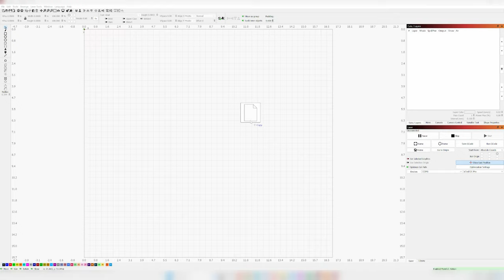Make Perfect Foam Inlays With A Consumer Grade Laser | XTOOL Diode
In today's mini-project we'll be cutting foam with a 20W diode laser. The goal here is to have a custom foam cut out for a hard covered case to house custom knives or tools.

⭐ Items:
Hard Case
1'' Foam
3M Adhesive

🛠 Notable Items and Tools:
Honeycomb Table (400x400mm)
Amazon Link To XTOOL